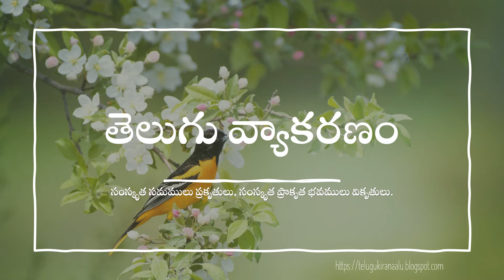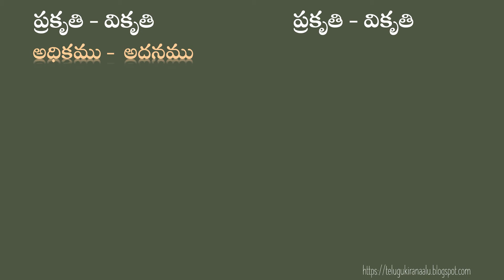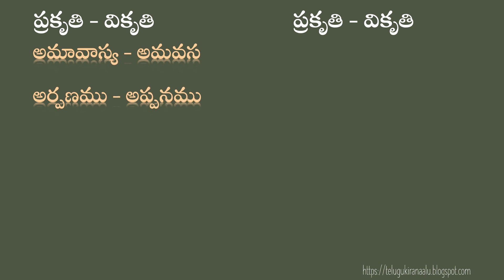తెలుగు పదకోశము - ప్రకృతి - వికృతి పదాలు/Telugu Vyakaranam/Prakruti - Vikruti Words/Telugu Grammar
In this video, we will learn Telugu Prakriti - Vikrithi words. This channel has Telugu grammar videos with sandhulu, samasamulu, synonyms, antonyms, nanarthalu, paryapadamulu and phrases. These can be referred by students of all classes.This is a channel full of Telugu grammar.